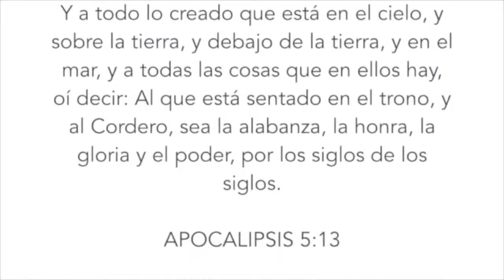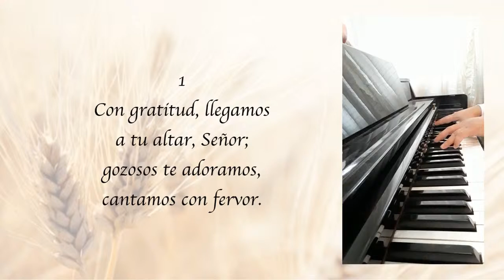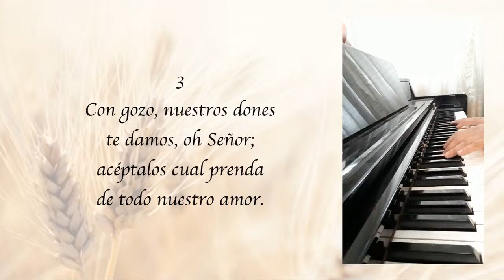Semana de GRATITUD | Ptr. José Dzul